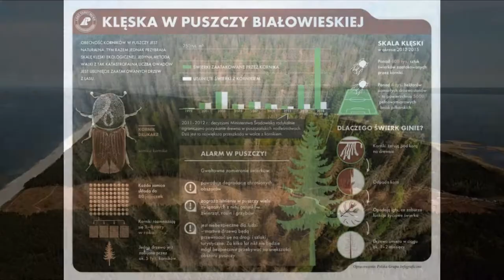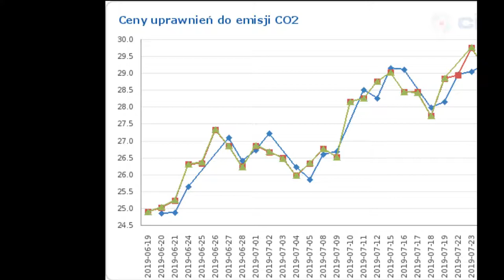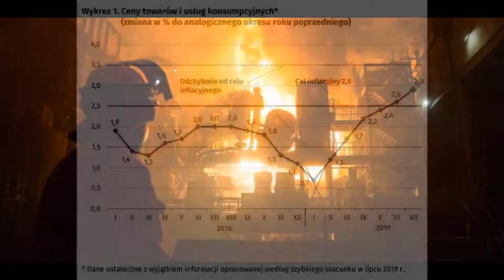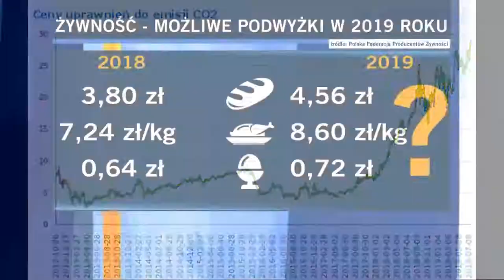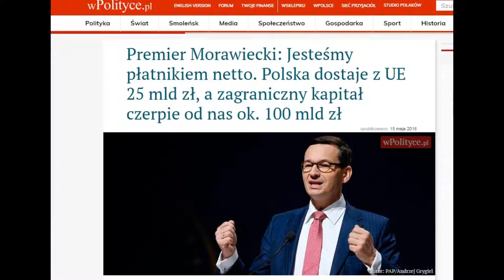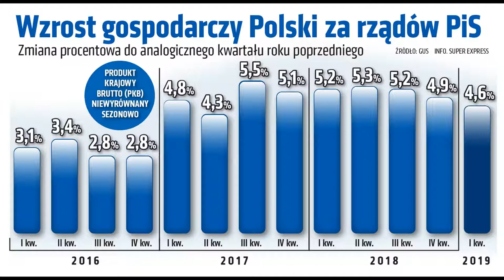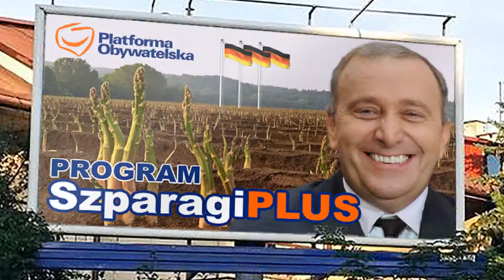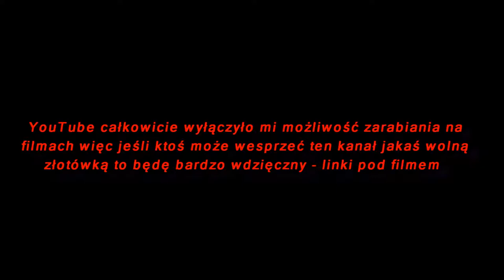Nowy pieniądz UE: CO2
30 Euro za tonę emisji    To nas zrujnuje!!!

OSTRZEGAM: Albo Polexit, albo zostaniemy nędzarzami

Reupload z kanału kiki85uuu

A więc szaleństwo postępuje i zostało oficjalnie usankcjonowane. Udział węgla w produkcji prądu i ciepłownictwie ma zostać całkowicie wyeliminowany. W przypadku Polski chodzi o 80% produkcji energii, bo taki mamy obecnie udział węgla w miksie energetycznym. Żeby wyeliminować węgiel stosuje się metodę jego podrażania poprzez coraz wyższe opłaty za emisje CO2. Te opłaty to jedyny powód ogromnych podwyżek prądu, które rząd stara się dziś ukryć deklarując dopłaty dla wszystkich gospodarstw domowych. To ok. 1 miliard zł rocznie z budżetu państwa. A co z małymi i średnimi przedsiębiorstwami, które również operują na taryfie G? W ich przypadku chodzi o kwotę kilku miliardów rocznie. Bez względu na to, czy rząd zdecyduje o przejęciu tych zobowiązań przez budżet, czy nie, i tak koszty poniesiemy wszyscy. Podwyżka cen prądu oznacza podwyżkę cen usług i produktów. Nie ma innego wyjścia, żeby uratować się przed bankructwem przy tak gigantycznym wzroście kosztów.

To dopiero początek. Dzięki unijnej „walce o klimat” energia będzie już tylko drożała. Jednocześnie będzie rosło ryzyko blackoutu, ponieważ przestawienie systemu energetycznego na niestabilne OZE musi doprowadzić do przestojów w produkcji prądu. Plan Unii Europejskiej zakłada zelektryfikowanie ciepłownictwa, a to oznacza, że zostaniemy również pozbawieni możliwości ogrzewania domów. Reasumując: obłąkańcy z UE szykują nam biedę energetyczną i ciepłowniczą. Ostrzegam: albo Polexit, ale zostaniemy nędzarzami siedzącymi po ciemku w nieogrzewanych mieszkaniach. Takie będą skutki „dobrodziejstwa” jakim rzekomo ma być nasze członkostwo w eurokołchozie.